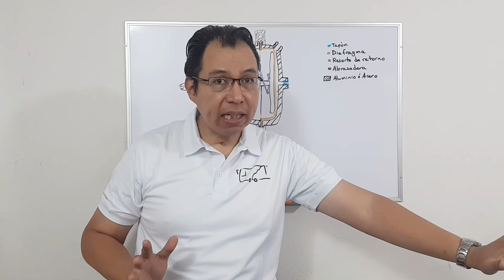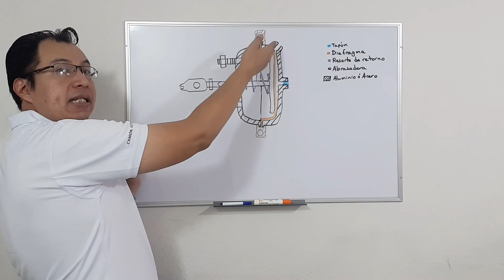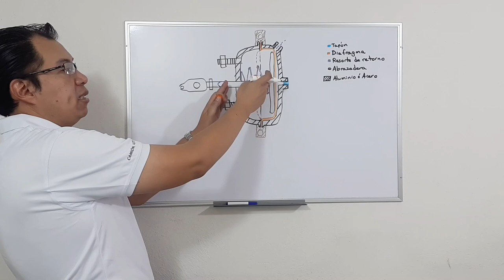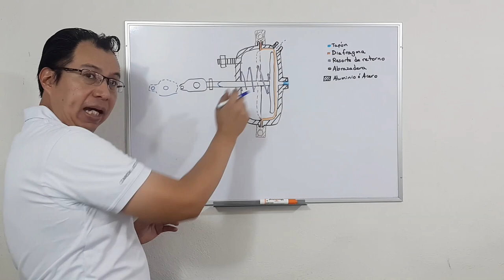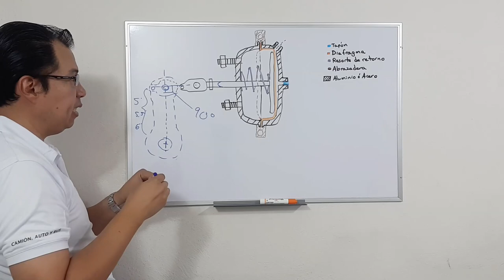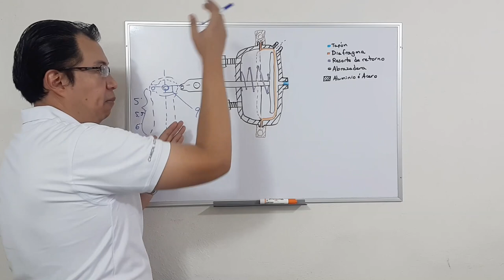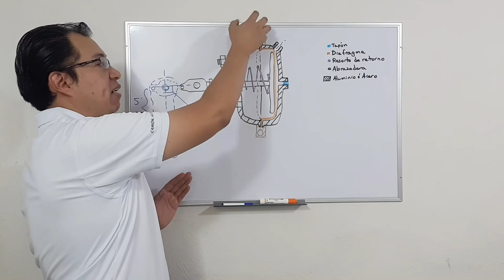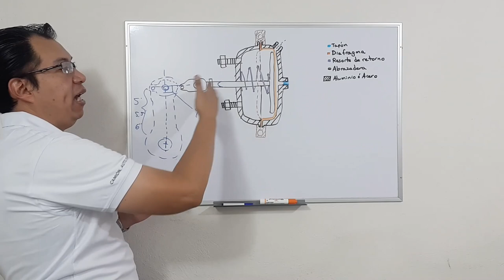¿Cómo funciona una cámara de freno? | Cámara sencilla de freno de aire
Se explica como esta construida una cámara de freno sencilla, para servicio, componentes, funcionamiento, uso y ventajas.